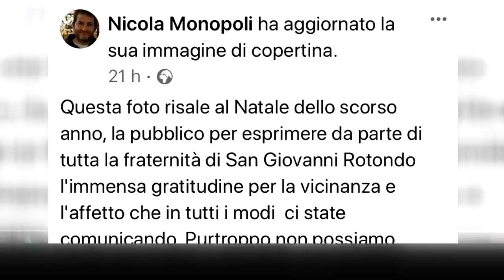Dal convento dei Frati Cappuccini di San Giovanni Rotondo...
...Fra Pasquale Cianci racconta come la comunità dei Frati Cappuccini di San Giovanni Rotondo sta vivendo questo particolare e delicato momento della pandemia.
Dopo la chiusura momentanea del Santuario, tante sono le preghiere in entrata e in uscita.